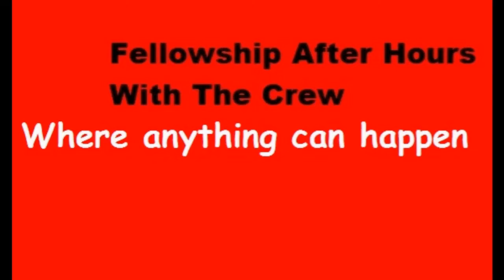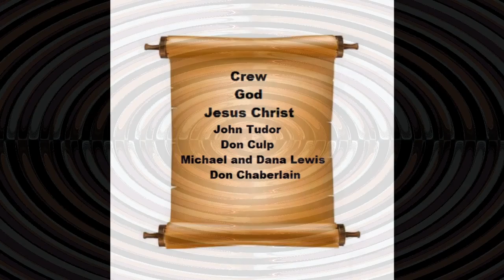Fellowship After Hours